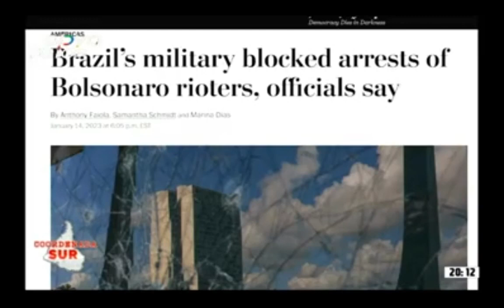Coordenada Sur 15 de enero